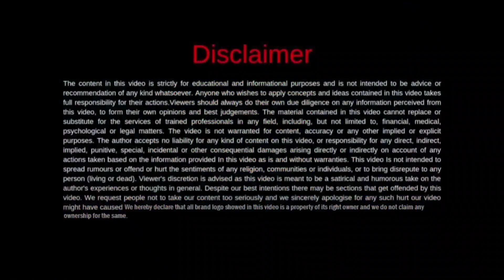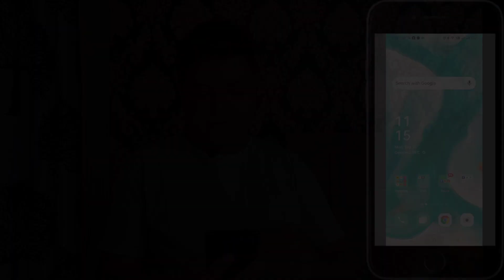Zero to 200 Orders On Meesho | My journey 0-200 Orders | 200 order daily hoga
Hello Friends,
In this video I have shared my journey on meesho, how I reached from 0 order to 200 orders.
Anyone can reach on this level by using some simple tricks.

Hello Friends, The Prime Motive of this channel is to educate, train with Video Topics that can help You to Sell on Ecommerce Marketplaces like Selling on Amazon, Flipkart, Meesho & Other Online Marketplaces or New Business Ideas, You can make money by Selling Online and enhance your lifestyle. Key Highlighted area of this YouTube Channel
1- Ecommerce 2- Business Ideas 3- Make Money Online Tips 4- Facts & Motivation. I have started my business alone in 2014 and now I am having a team of 10 people with me. So you can think the growth aspects of the e-commerce industry. It encourages me to come up with best content for you.
Rakesh Kumar Srivastava